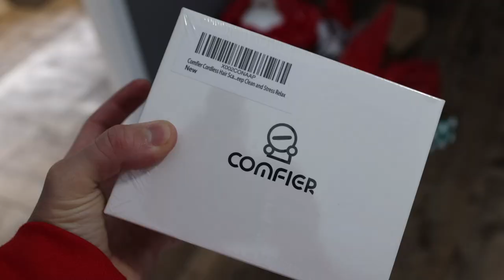Santa Visited Kurt!!!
kurt made the nice list some how!